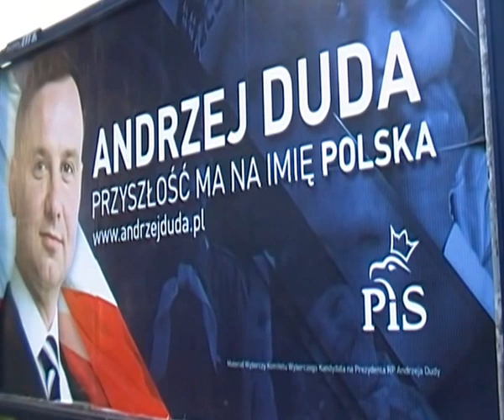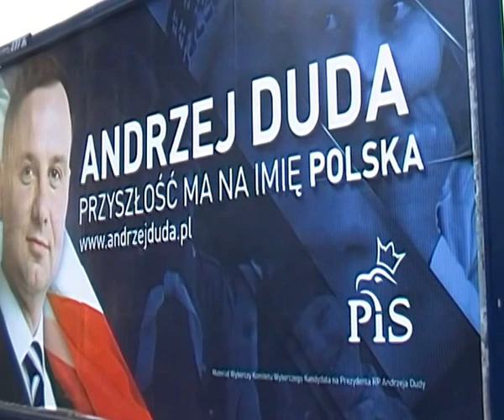niepokoi służalczość partyjnego Duda wobec żydowskich zbrodniarzy sądowych w PKW